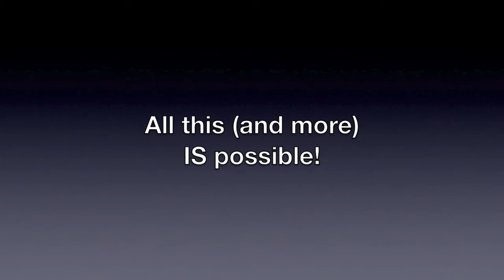KnightGoddess, The Conscious Relationship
I've been fascinated with intimate relationships my whole life, and I've noticed that even though most begin out of choice and because of love, they almost always end up being about other things.

Some end up being only about raising children, so the intimate love and passion gets pushed to the side. Some relationships focus on financial growth and security, with both partners merely tolerating each other in order to preserve their assets. Some get stuck in psychological problems like codependency, addictions and abusive behaviors which suffocates any chance for love and respect to grow. And others end up being a stage, where all the unresolved childhood issues are dramatically re-enacted, brought back to life and projected upon each other.

Unfortunately, after a couple of years, very few relationships seem to be about the love and passion they were were founded on. One of two marriages ending in divorce is not the only problem we have today. I think the lack of true intimacy, love, passion and joy in the ones that stay intact is an equal tragedy. And, that is what has motivated me to share ways to raise the consciousness and improve the quality of intimate relationships!

So, in celebration of our wedding anniversary, which is today, Challis and I are offering a glimpse into our marriage, which we like to call a "conscious relationship". Our relationship is wonderful, but it is definitely not perfect or easy. What helps us get through the challenges is our clear awareness and conscious attention to our selves, each other, our values and individual paths. You might be interested to know that on our wedding day, we did NOT promise to be together forever. Instead, we vowed to be true to our selves and our personal paths. We also promised each other our love, respect, trust, openness, honesty and freedom.  And, way before we arrived at the altar, we decided that the primary purpose of our relationship was to expand our experience of love, to support our own and each other's emotional and spiritual growth, and to nurture our passion for each other and for life!

You see, having clarity about the vision and purpose of a relationship is what makes it conscious. Certainly, there are countless versions and definitions of a conscious relationship, but if you click on the photo below, you can see and hear more about ours.

Thank you for the opportunity to share our love with you!
~ Dr. Theresa J. Knight and
    L. Challis Jensen